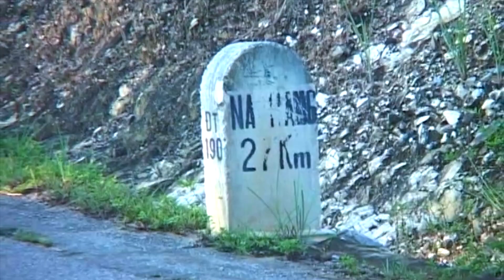Chiêm Hoá Mối tình đầu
CHIÊM HÓA - MỐI TÌNH ĐẦU
Thơ: Đoàn Anh Tuấn - Nhạc: Trần Ái Nghĩa
Ca sỹ: Hạ Vân
Dựng phim: Tạ Thanh Xuân